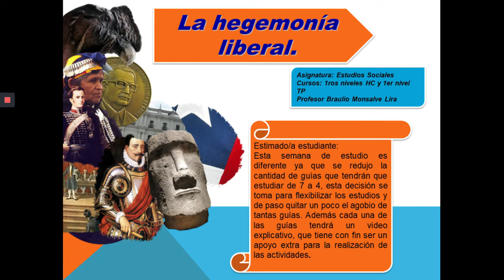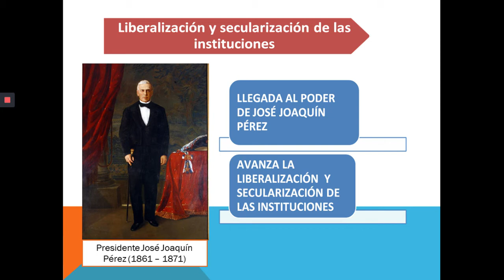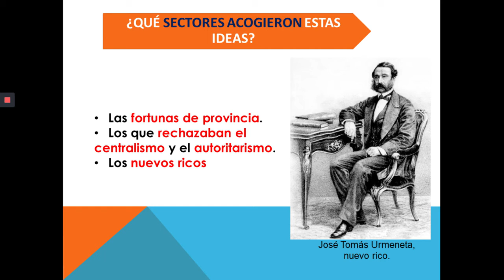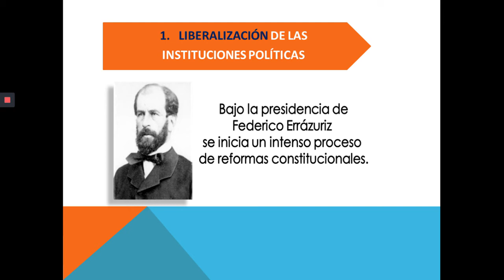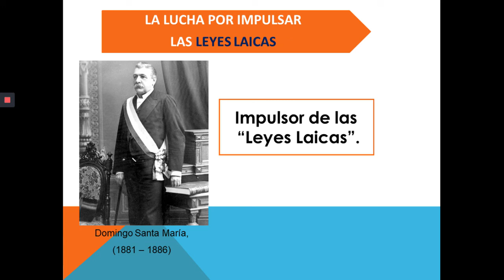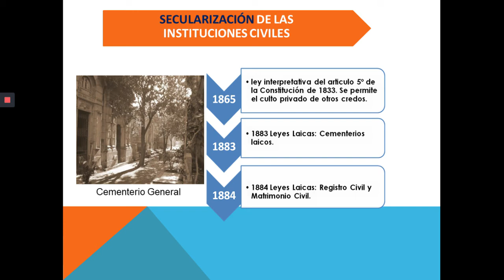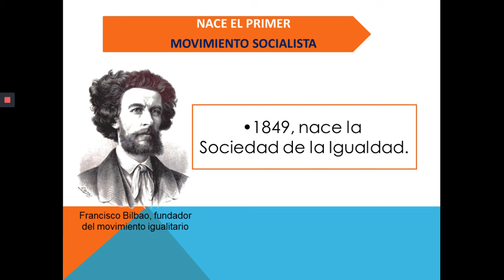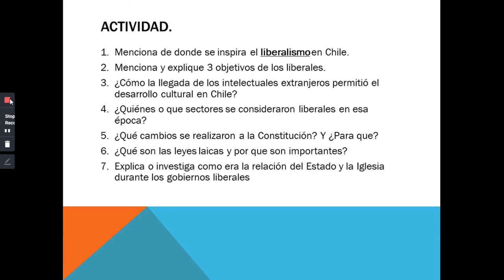Guía 14 de Estudios Sociales 1ros niveles HC y TP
Vídeo explicativo Guía 14 de Estudios Sociales 1ros niveles HC y TP